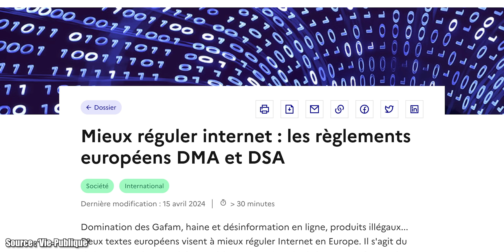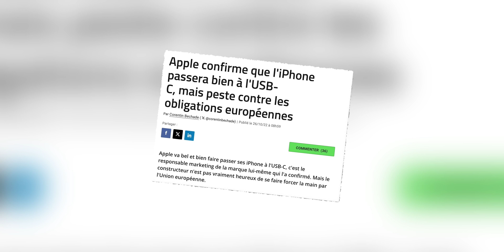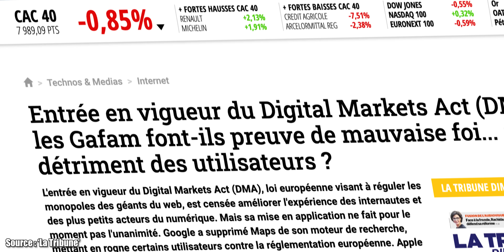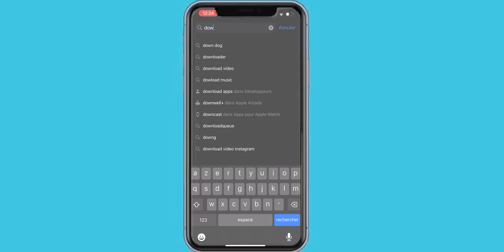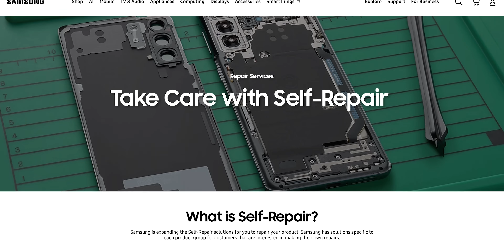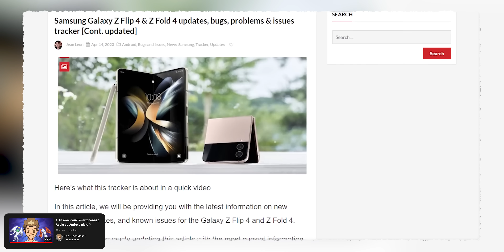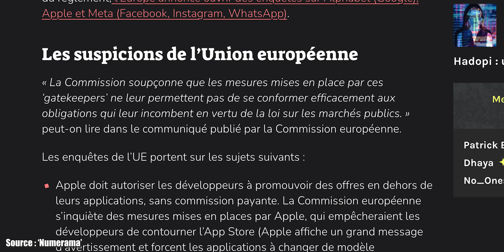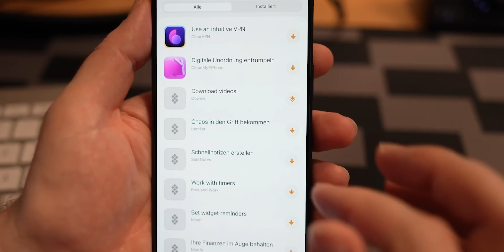Apple a gagné.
Apple à gagné. Malgré des réglementations, les iPhone et autres MacBook vont quand même rester assez fermé... Peut-on y faire vraiment quelque chose ?

00:00 Apple à gagné...
02:22 Ce qui s'est passé
03:55 Ce qui se passe vraiment
06:25 Comment installer un marketplace alternatif ?
08:08 Et pour Google alors ?
10:20 Réparer son iPhone soi même bientôt possible (et moins cher ?)
12:30 Ce qu'il faut VRAIMENT régler
14:46 Pourquoi il FAUT de la concurrence
16:13 Des sanctions pour Apple